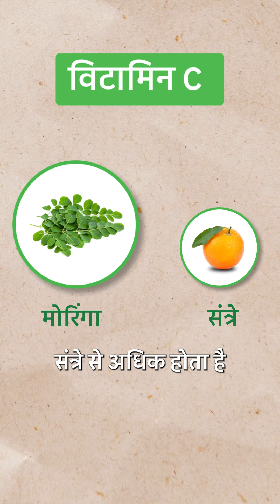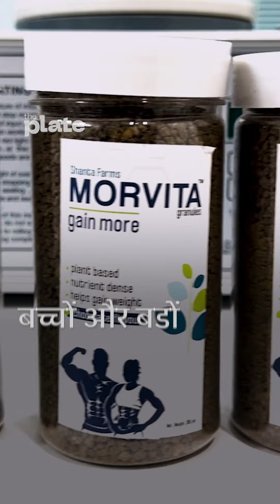कुपोषण से जब चली लडाई, सांबर वाली सब्ज़ी ये काम आई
मोरिंगा यानी सहजन या ड्रम्स्टिक न केवल सांबर के लिए एक बेहतरीन सब्जी है, इसमें चमत्कारी गुण भी है. दक्षिण भारत के कई हिस्सों में यह माना जाता है कि जिस घर में मोरिंगा का पेड़ होता है, वहां कभी कोई बीमार नहीं पडता. इंदौर की एक किसान उद्यमी पल्लवी व्यास मोरवीटा ब्रांड के नाम से इस उपेक्षित सुपरट्री से पोषण और स्वास्थ्य संबंधी सप्लीमेंट बनाती हैं.

झांकी भारत के खेतों की